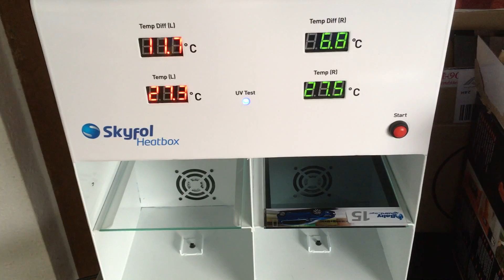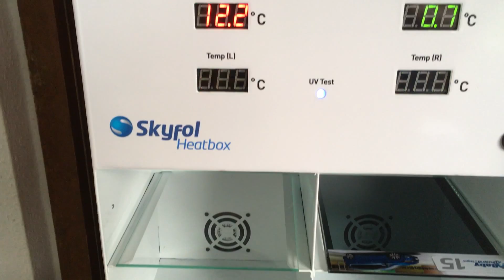babyguard 15 vs színtelen üveg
üvegfólia teszt babyguard15 vs színtelen üveg